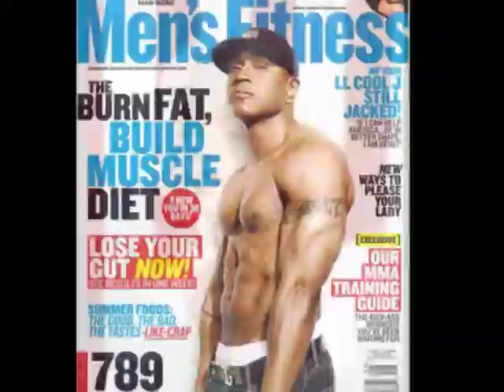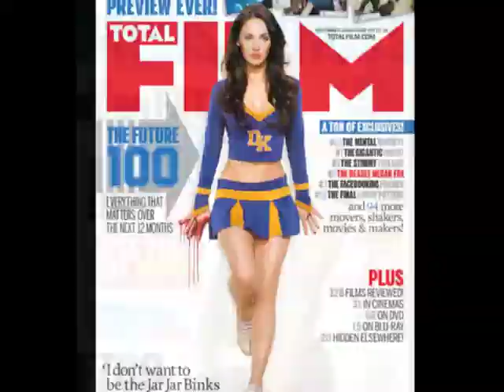Body Image Bombardment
A short video about the people who try and tell you who you are.